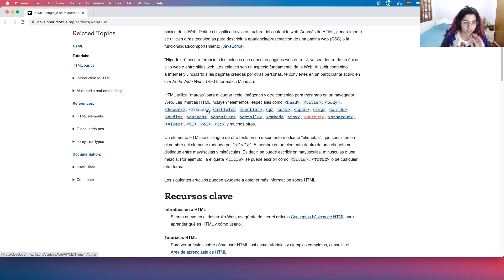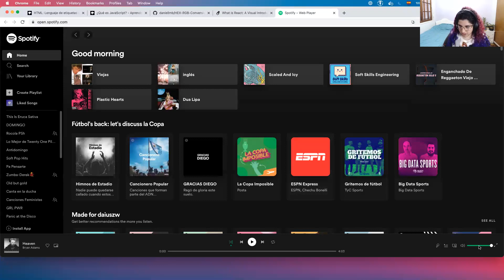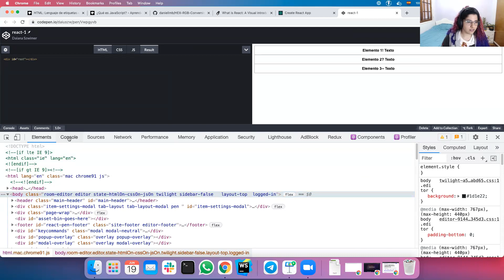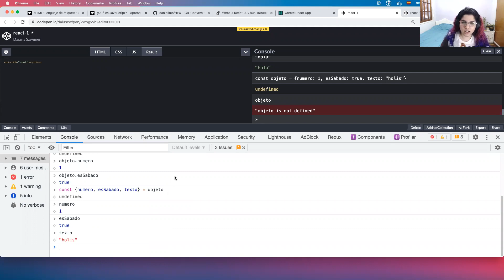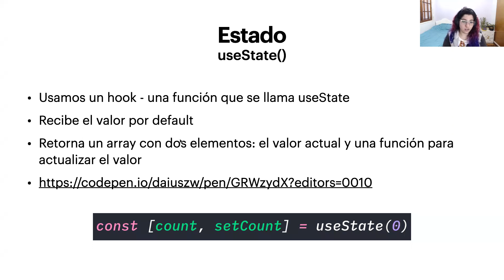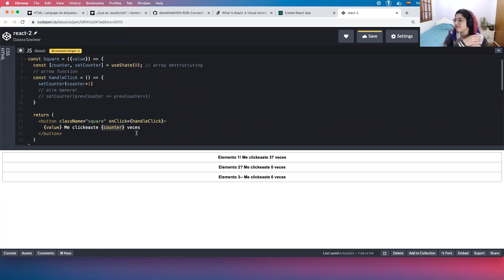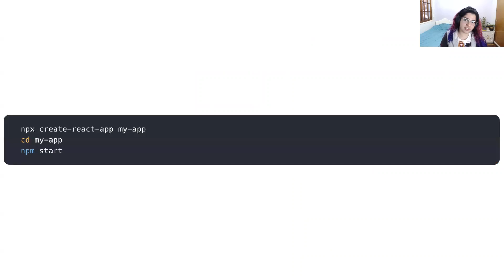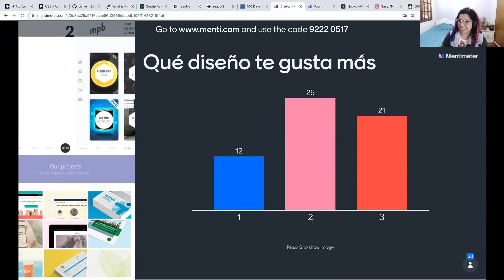React de 0: armamos nuestro portfolio - Parte I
Presented by WWCode Buenos Aires

¡Bienvenidas a una nueva OnlineSessions! Seguimos cuidándonos desde casa, pero felices de volver a encontrarnos y acompañarnos para charlar y seguir aprendiendo más sobre diversas tecnologías ⚡️

📌 ¿De qué vamos a hablar?
Daiana Szwimer, es Full Stack Developer, nos va a interiorizar sobre el Framework de Javascript más utilizado hoy en el mercado laboral: React. El taller estará dividido en dos partes, donde al final se armará un portfolio con lo aprendido.

📌 Sobre nuestra speaker
Daiana estudia Ingeniería en Sistemas de la Información en la UTN FRBA y es Full Stack developer hace 4 años. Participa como voluntaria de Women Who Code Buenos Aires y es mentora en Frontend Café.

📌 ¿Dónde se realiza el evento?
Se realizará online a través de Zoom, podés ver los detalles en la información del evento.

🚨 No te olvides de registrarte en el link de Zoom que está arriba ⬆️ para que te llegue el link PERSONAL para ingresar a la sala y el evento de Calendar, gracias 😊🚨

📌 ¿Quién puede unirse al evento?
Si bien se recomiendan conocimientos básicos sobre desarrollo web, el evento está dirigido a quienes estén interesado en la temática.

WWCode Buenos Aires se compromete a construir un espacio inclusivo y seguro. Somos un grupo multilingüe y le damos la bienvenida a cualquier persona interesada en el principal objetivo del evento sin importar nacionalidad, idioma, género o nivel de conocimientos. Si, durante el transcurso del evento, identificamos cualquier tipo de acoso o conducta inapropiada que no siga los lineamientos de nuestro Código de Conducta, nos encontramos autorizadas a pedir la remoción de esa persona del espacio. Por favor, leer nuestro Código de Conducta

📌 Si estás interesada en otros eventos online dentro de la comunidad global de Women Who Code, podés entrar a ver la lista acá